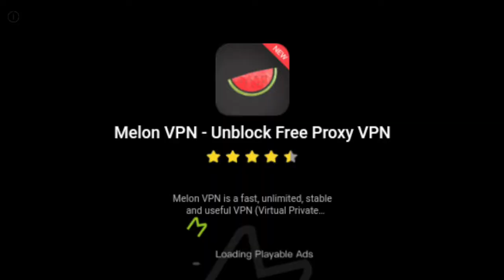20 October 2022(1)